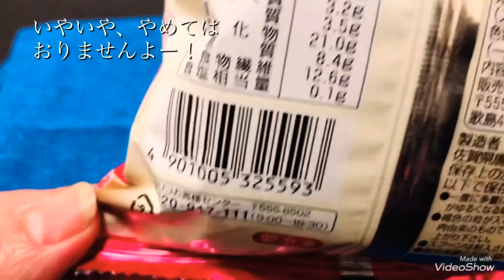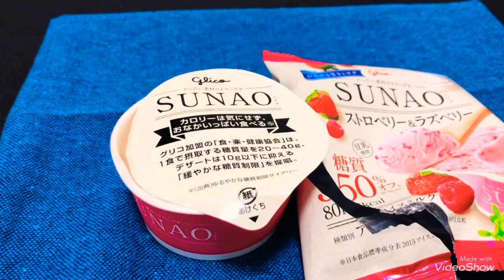【diet】オートミールチャレンジ⭐︎10日目発表⭐︎おやつ食べてるのか！？⭐︎後半にレシピあり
"SUNAO"美味しいですー🤤